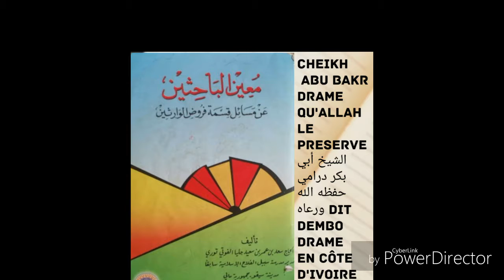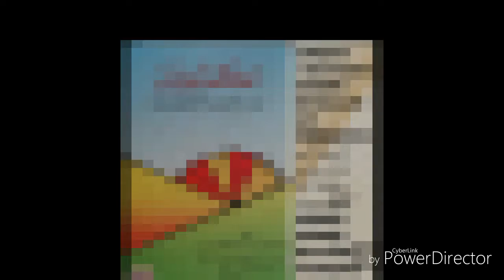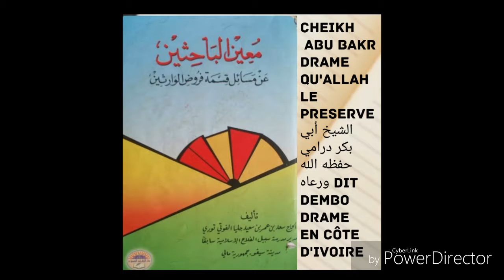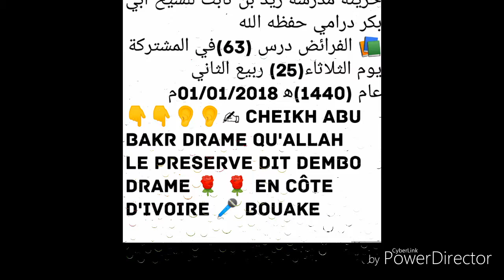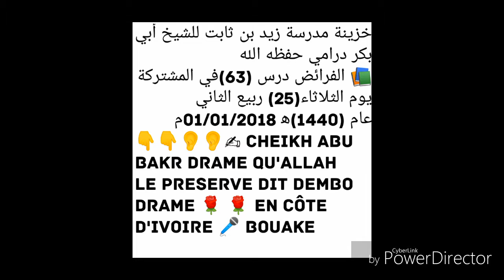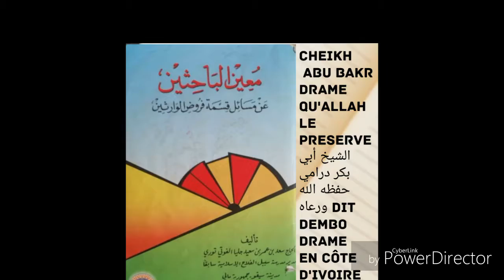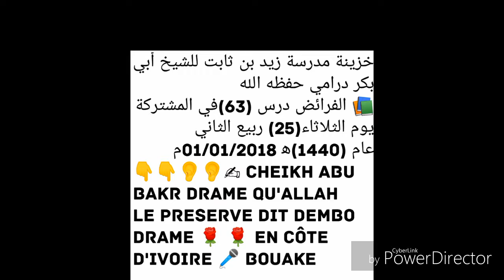Cheikh abu bakr drame dit dembo partage de l'héritage qu'allah le preserve D 63 الشيخ أبي بكر درامي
خزينة مدرسة زيد بن ثابت للشيخ أبي بكر درامي حفظه الله
📚 الفرائض درس (63)في المشتركة
يوم الثلاثاء(25) ربيع الثاني
عام (1440)ه‍ 01/01/2018م
👇👇👂👂✍Cheikh abu bakr drame qu'allah le preserve dit dembo drame 🌹 🌹 en côte d'ivoire 🎤 bouake